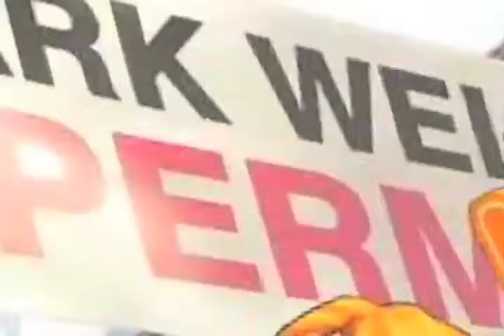Comic Book Reviews from Pete's Basement Season 3, Episode 44 - 11.02.10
There are simply no words to describe the dreaded "Pete" mask! Although "Aaaaaahhhh!" might do the trick! Regardless, we suggest you watch the episode just the same.
In this episode:  Abattoir, Action Comics, Amazing Spider-Man, Bruce Wayne: The Road Home: Ra's Al Ghul, Captain America, Fantastic Four, Hellboy: Beasts of Burden, Hotwire: Deep Cut, Incognito, Secret Avengers, Spider-Man Saga, Superman, Ultimate Avengers 3, Ultimate Mystery, Ultimate Spider-Man